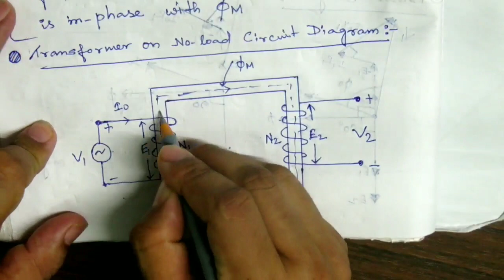Transformer on No Load in Hindi || Phasor Diagram || Equivalent Circuit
Topic - Transformer on No Load in Hindi || Phasor Diagram || Equivalent Circuit